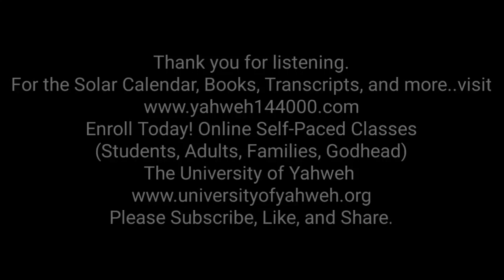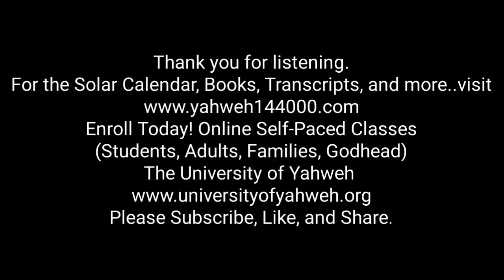Sing Unto Yahweh, Sing Praises Unto His Name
This class is taught by The Honorable Yahweh Ben Yahweh. We invite you to join us, order the current Solar Calendar, books, transcripts, register for current High Holy Feasts, and send tithes, donations and love offerings
Enroll in the University of Yahweh, classes for the Godhead